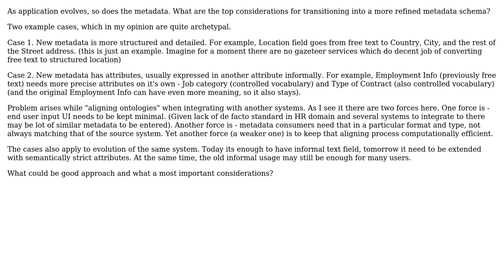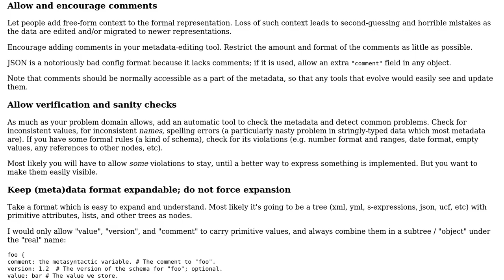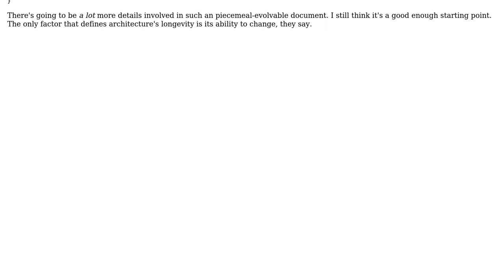Software Engineering: Metadata evolution considerations?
With thanks & praise to God, and with thanks to the many people who have made this project possible! | Content (except music & images) licensed under CC BY-SA | Music | Images & others | With thanks to user Roman Susi user 9000 and the Stack Exchange Network Trademarks are property of their respective owners. You are responsible for your own actions.